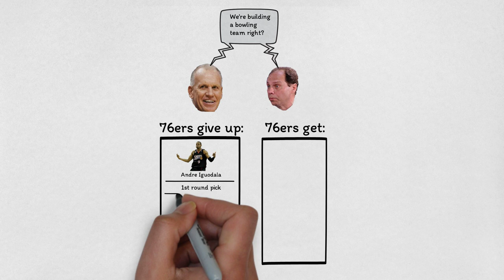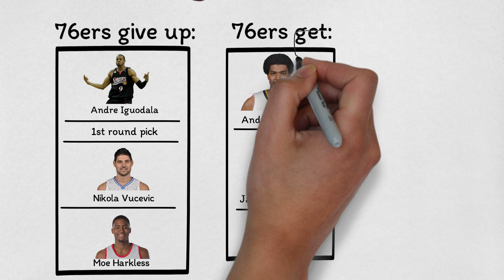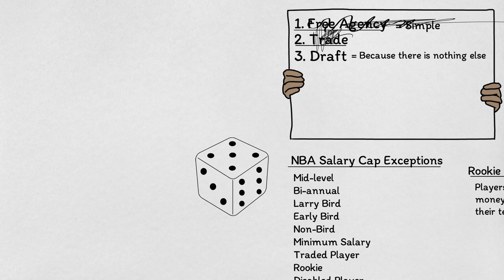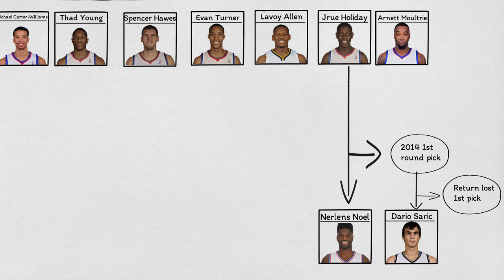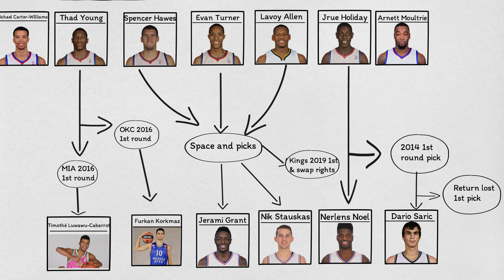Who is Sam Hinkie? Trust the Process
Is Sam Hinkie a genius or an idiot? An overview of the 76ers tanking and rebuild. Trust the Process! Hinkie died for our sins!

Special thanks to the posters at libertyballers.com and @DerekBodnerNBA for the great posts on these topics.